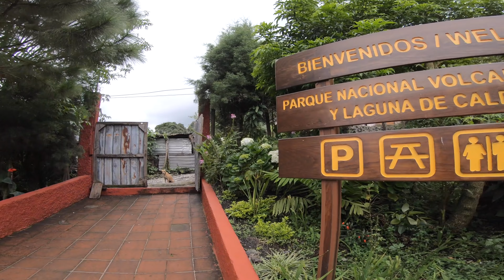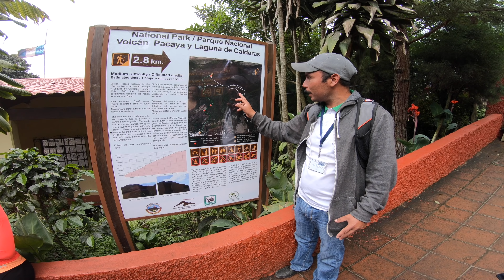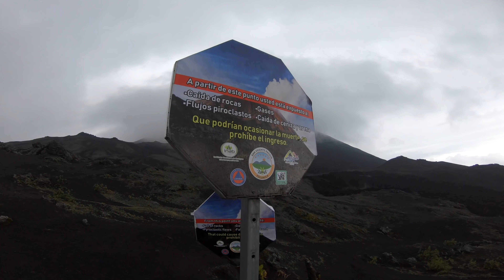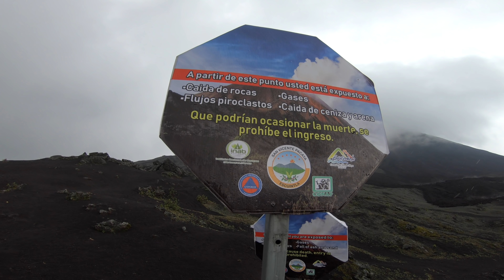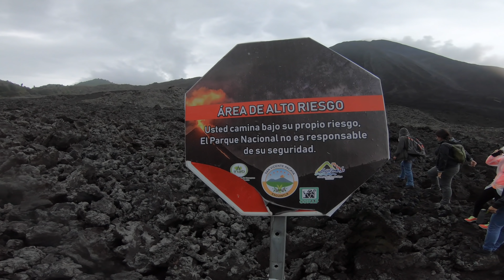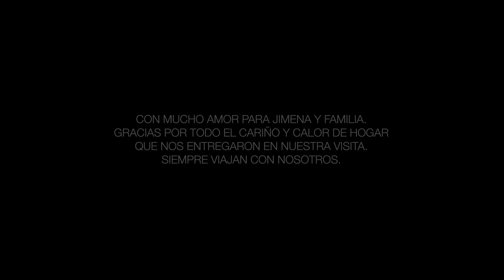SUBIMOS UN VOLCÁN ACTIVO EN GUATEMALA | VOLCÁN PACAYA | 4K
Qué hacer y ver en Ciudad de Guatemala ?
El Volcán Pacaya es uno de los imperdibles si vistas la capital guatemalteca, una de las aventuras más extremas en la vida de Diego y Karola, acá te mostramos cómo llegar y subir al volcán.